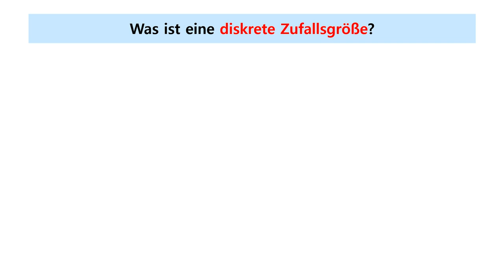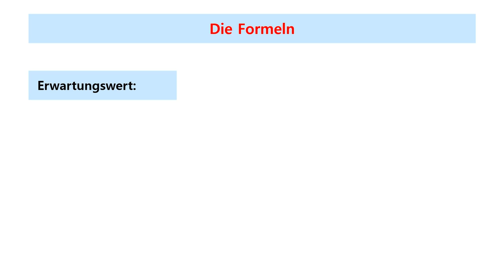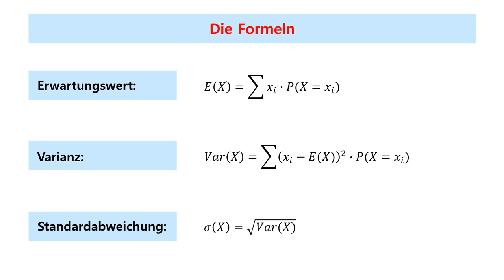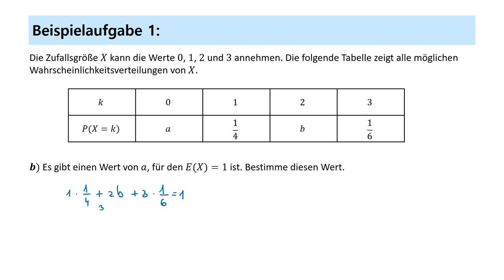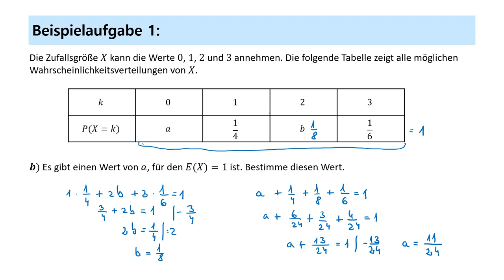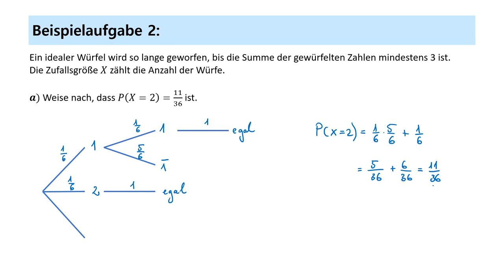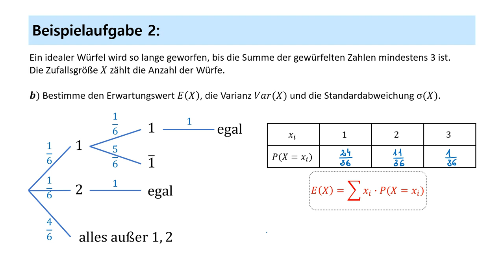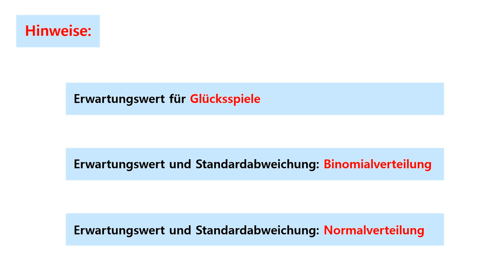Erwartungswert, Varianz und Standardabweichung - diskrete Zufallsgröße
Erwartungswert, Varianz und Standardabweichung für diskrete Zufallsgrößen berechnen: In diesem Video könnt ihr anhand von zwei abiturähnlichen Aufgaben sehen, wie man den Erwartungswert, die Varianz und die Standardabweichung für diskrete Zufallsgrößen berechnen kann. Nach einem kurzen Theorieteil folgen dann die Aufgaben.

00:00 Wichtige Grundlagen
03:48 Aufgabe 1
10:04 Aufgabe 2